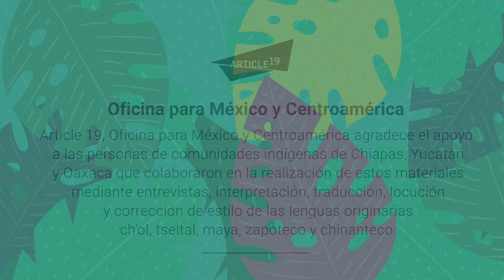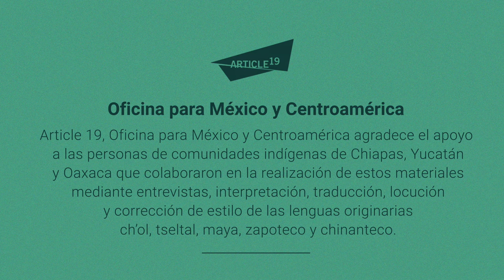Derecho a la información: clave para que mujeres indígenas exijan su derecho a la salud (Ch'ol)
👩🏾 Con información adecuada y en su propio idioma, las mujeres indígenas pueden cuidar su salud.

Conoce más en este video en lengua Ch'ol variante de Tumbalá.